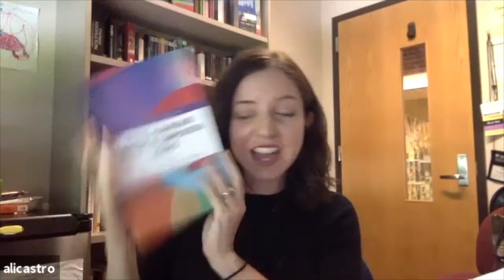Interview: Amanda Licastro: Breaking Boundaries With Social Annotation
Hear educator Amanda Licastro (Stevenson University, University of Pennsylvania) talk about how she uses social annotation in a wide variety of different classes and assignments to build classroom community, digital literacies, and scholarly practice with her students.